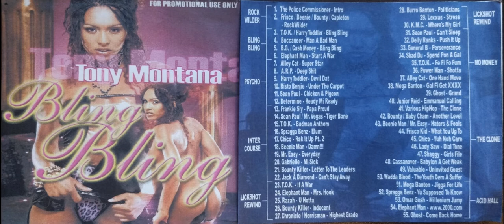Tony Montanna - Reggae dancehall mixtape cd by Tony Montanna - BLING BLING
Reggae Dancehall mixtape starring T.O.K, Spragga Benz, Sean Paul, Frisco Kid, Bounty Killer and many more. ENJOY!!